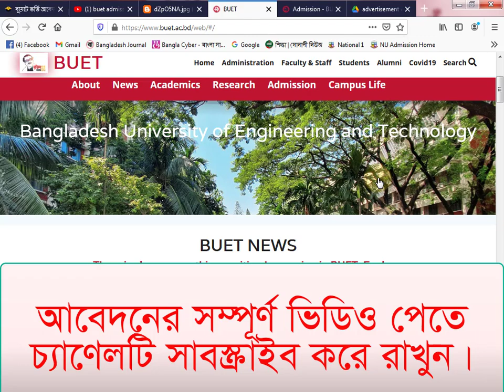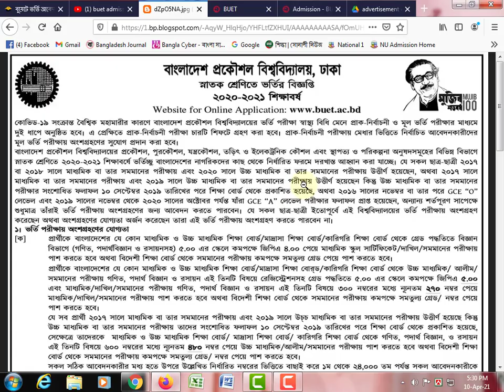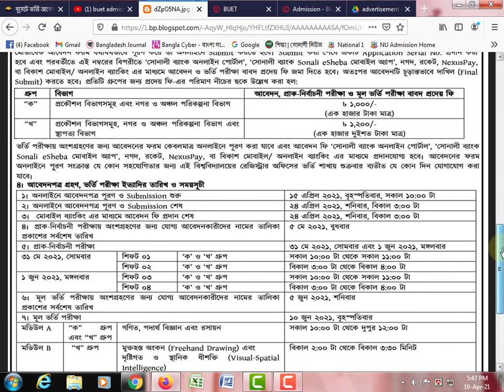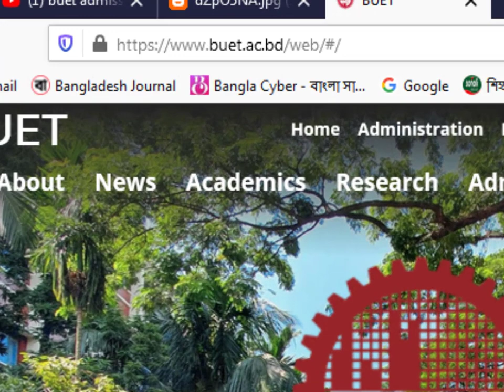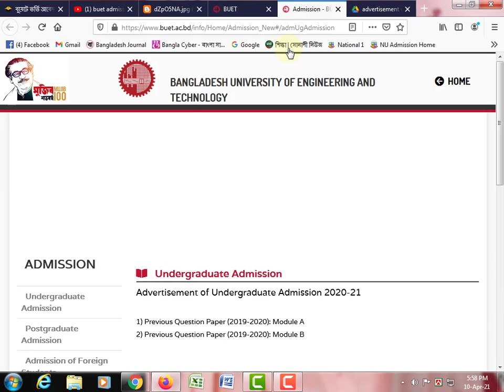buet admission circular 2020-21| buet apply & exam date |বুয়েট ভর্তির আবেদন পদ্ধতি